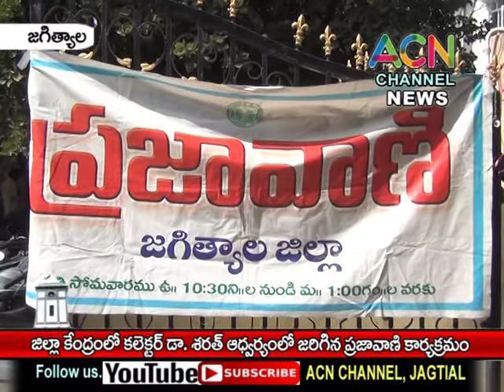జగిత్యాల : జిల్లా కేంద్రంలో కలెక్టర్ డా. శరత్ ఆధ్వర్యంలో జరిగిన ప్రజావాణి కార్యక్రమం